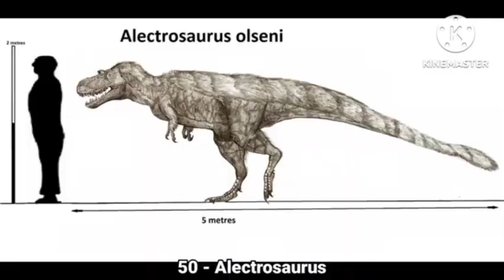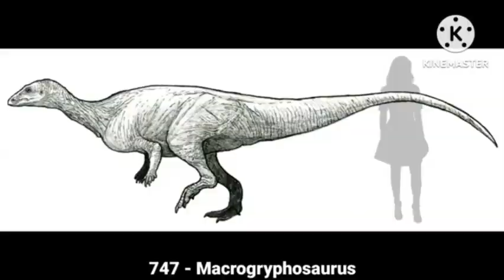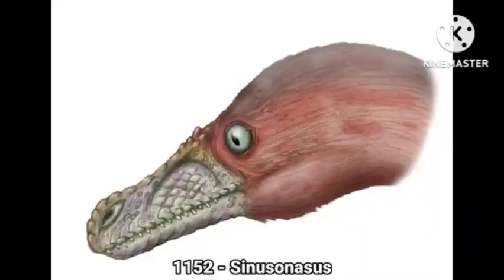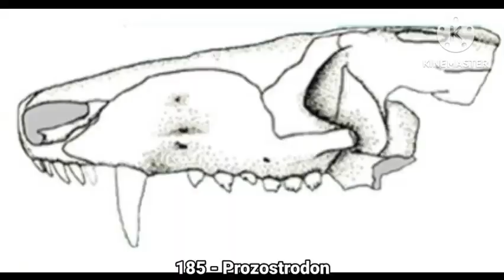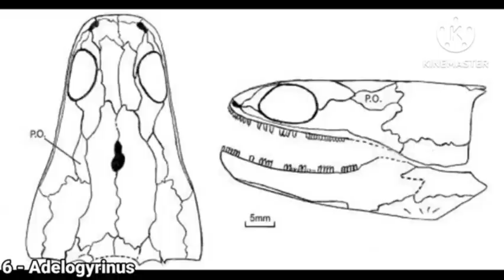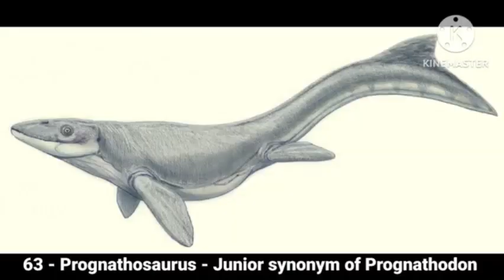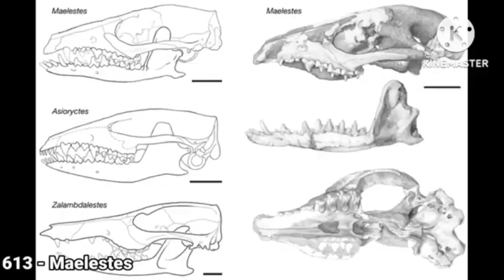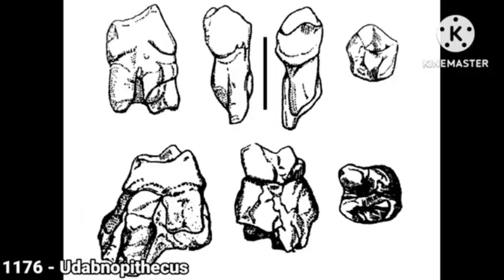dinosaur a to z with boom boom boom boom remix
it works, I have now uploaded this video and it is now working, I am so happy :)
and this video is a credit to saurpodon